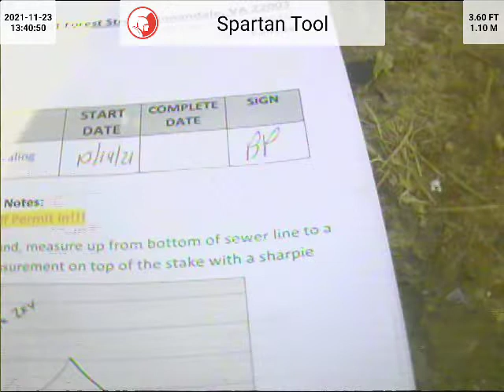8601 Forest Street (T-2037) WAKE Before